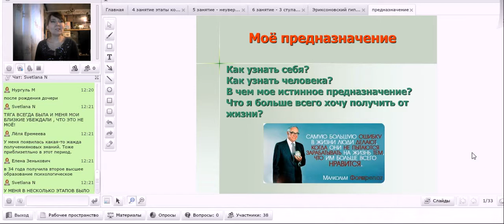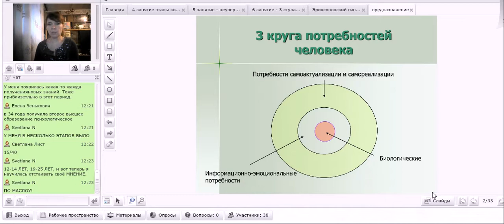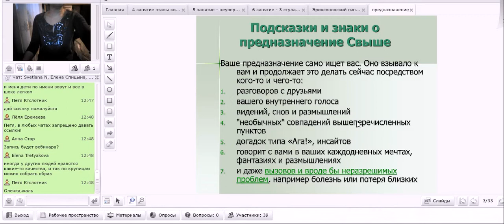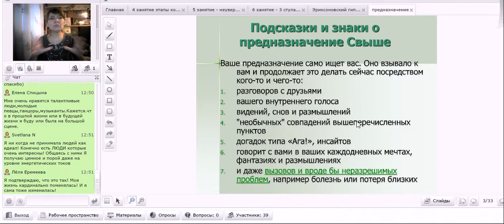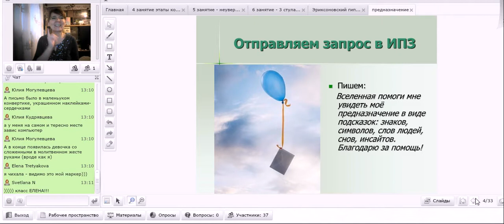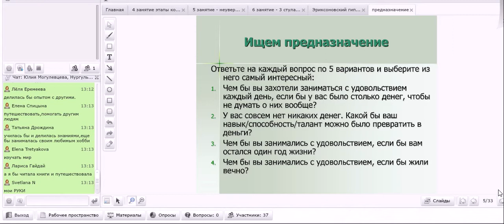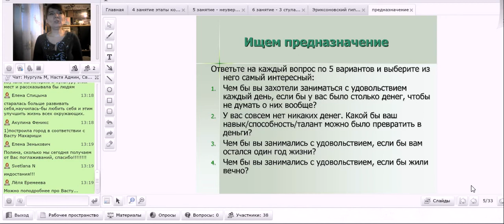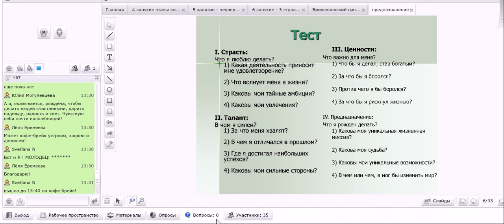Взгляд на своё предназначение с уровня Вселенной 1 ЧАСТЬ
Вы узнаете:
1. 3 круга потребностей человека
2. Узнаете критерии найденного предназначения
3. Методику  7 радикалов, которая поможет узнать свой тип мышления
4. Роль радикалов в жизни общества
5. Предназначение по Астропсихологии
Проработаете:
1. Подсказки и знаки о предназначение Свыше
2. Отправите запрос о предназначение в Информационное Поле Земли
3. С помощью теста определите, чем вам хочется заниматься больше всего и к чему склонны.
4. Окунётесь в технику: Взгляд на моё предназначение с уровня Вселенной
Онлайн-курс